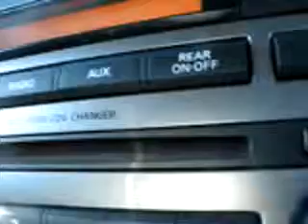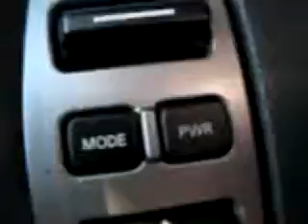300029 Gray 2008 Nissan Titan.flv